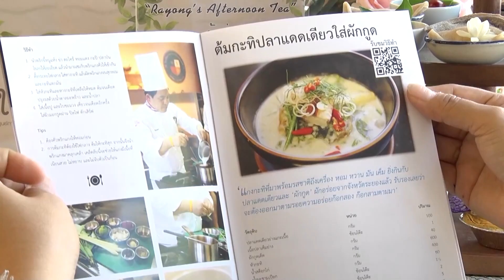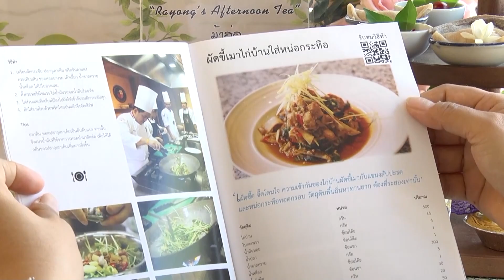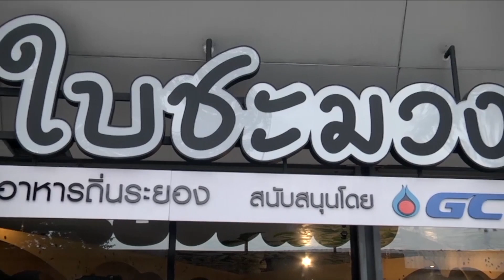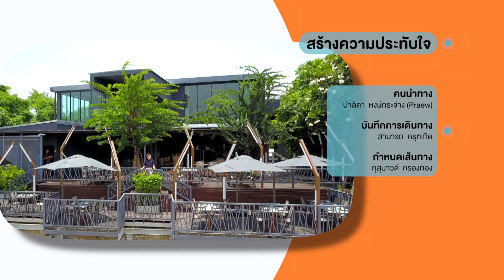ศิวิไลซ์ อยุธยา | The Destination